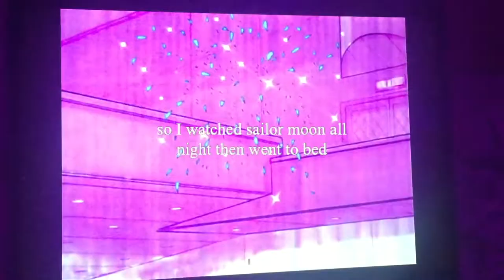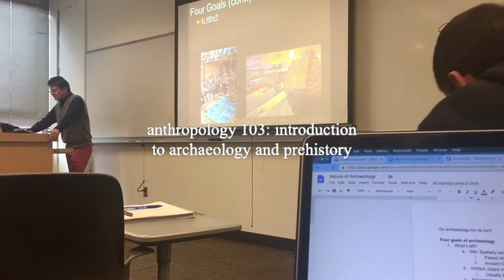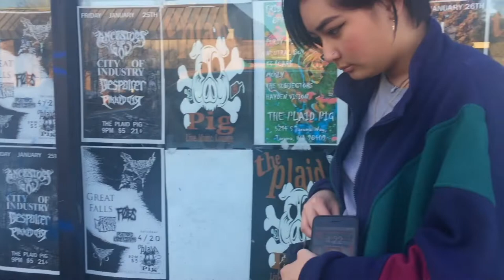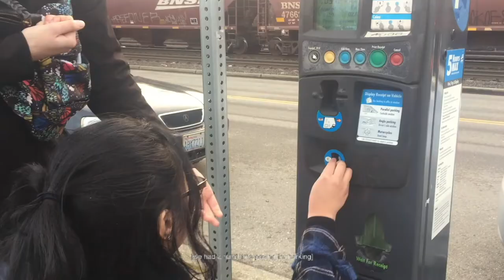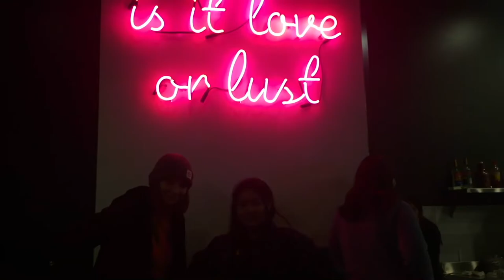follow me thru school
*dont own any of the songs in this video

MUSIC
Sinking - DEAN
Dreams Tonite - Alvvays
Chicago Diner - Kota The Friends
We Ain't Feeling Time - FKJ
Pop Song - Pecas
D (Half Moon) - DEAN
Cooks - Still Woozy
Ugotme - Omar Apollo
4EVERYTHING - Ace Hashimoto ft. Kero One